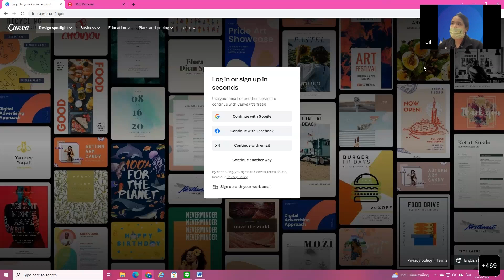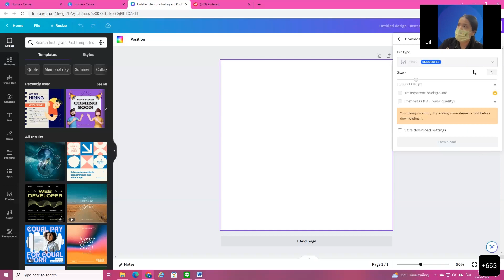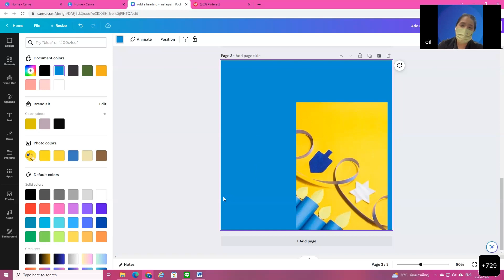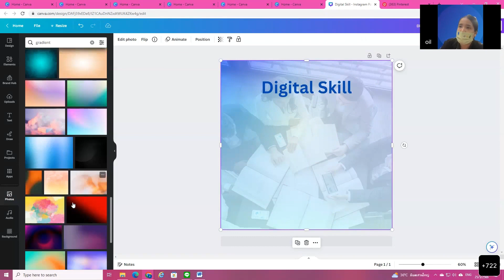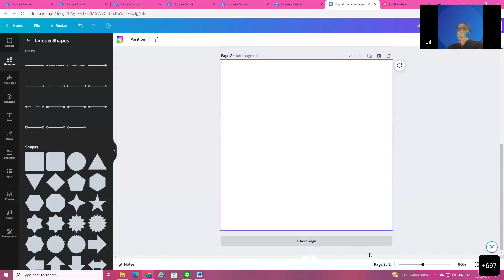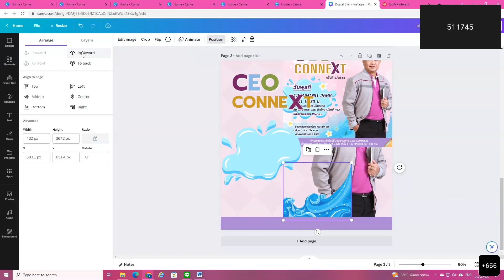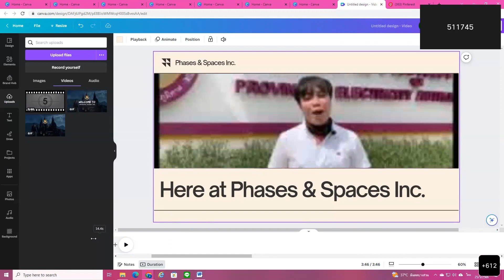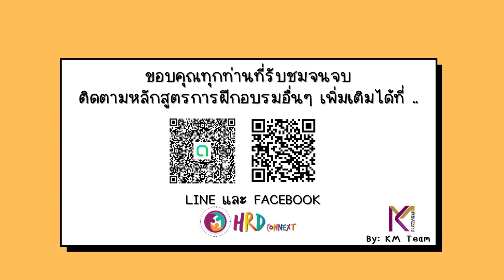เทคนิคการใช้งาน canva จากเริ่มต้นสู้มืออาชีพ